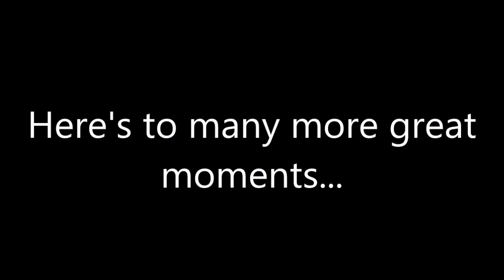Rotherham United's Best Moments This Decade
Here's a short montage featuring all of Rotherham's best moments this decade. UTM!